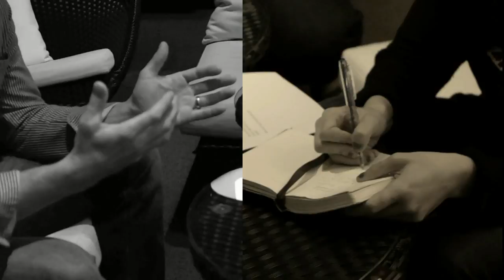National Geographic Live - Bryan Smith with Quotient TravelPlanner Event Video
2 nights of extreme and inspiring tales of adventure from Bryan Smith from Reel Water Productions. "Adventure's in all of us, it's a matter of scale."

We organised an intimate videography session with Bryan at our office and pre-show cocktails at the Esplanade for our friends and clients. See also behind-the-scenes footage of our cheeky teaser video with Bryan.

Thank you Bryan for inspiring us to "Get out and live your adventure!"